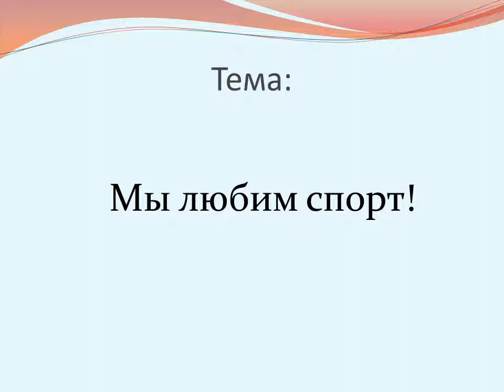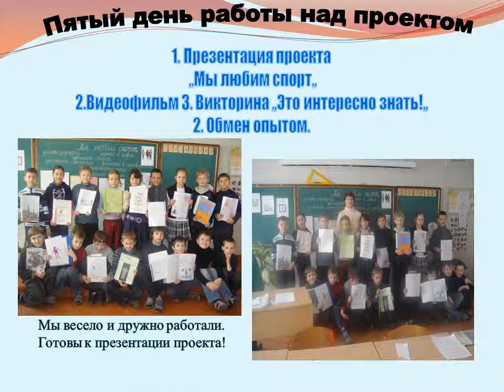Проектная работа учащихся 3с класса